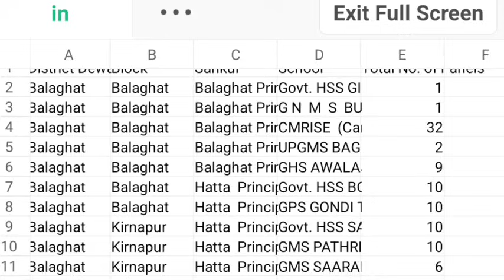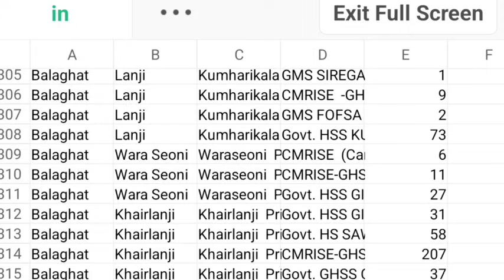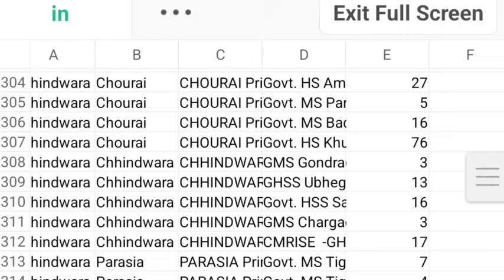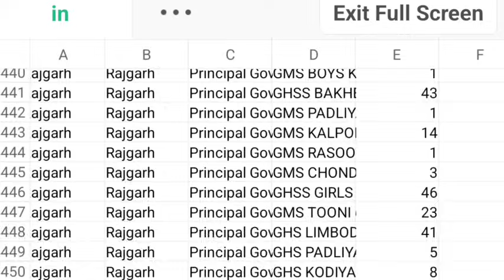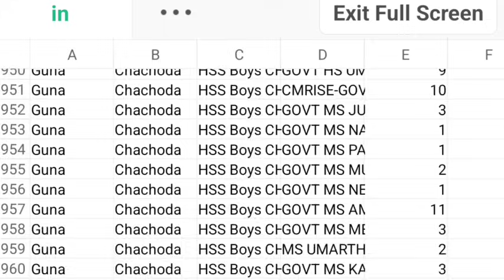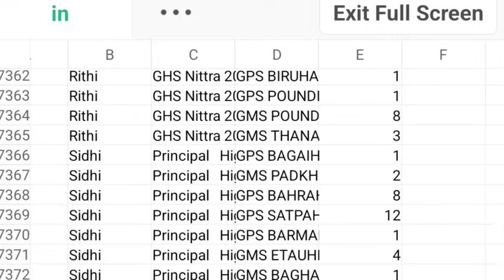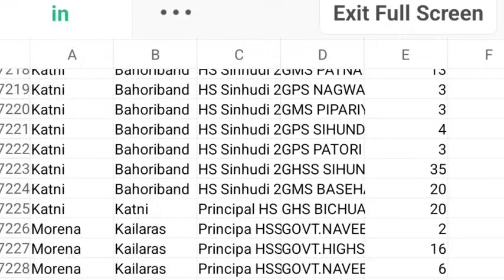अतिथि शिक्षक पैनल लिस्ट जारी 2024 25 जल्द होगी भर्ती